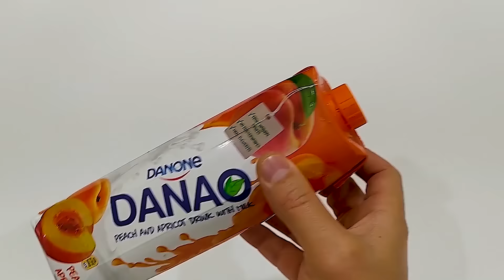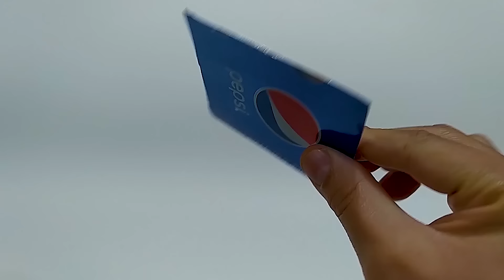How to Make A tractor water tanke with pepsi cans 🚜 Cars at Home - DIY Toy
In today's video I want to show you how to make an electric tractor water tanke -

Tools :
1. Pepsi Cans
2. Grill stick
3. DC Motor
4. 9V Battery
5. Switch on/off
6. Soldering Iron and Wire
7. Connecting Wires
8. Super glue
9. Hot Glue Gun